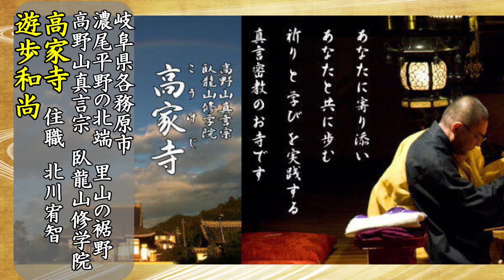二匹の鰻 とある魚屋さんから聞いたほっこりするお話 20210807遊歩和尚の言いたい放題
放生会に連なるお話